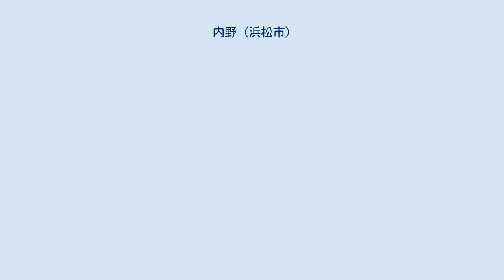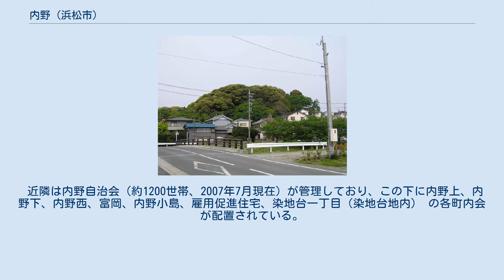内野 (浜松市)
浜北区の町・字
日本 」 静岡県 」 浜松市 」 浜北区 」 内野 (浜松市) 内野（うちの）は静岡県浜松市浜北区西部の地名。
 御陣屋川堤防の桜並木 内野は平坦な場所に位置し、水田が多い。
地域西側を流れる御陣屋川は、護岸工事が行われていない箇所が多く、水生生物の宝庫として地元の人に親しまれている。
北で平口、東で小松、南東で東区西ヶ崎町、南西で東区有玉北町・半田町、西で染地台・内野台と接する。
 区域の大半が内野台、染地台として区画整理事業が進んだことで 当町域から分離され、一部の土地が飛び地となっている。
 染地台は内野台、半田山、有玉台などに連なる市内北部の新興住宅地の中心としての発展が期待される。
 近隣は内野自治会（約1200世帯、2007年7月現在）が管理しており、この下に内野上、内野下、内野西、富岡、内野小島、雇用促進住宅、染地台一丁目（染地台地内） の各町内会が配置されている。
 2018年（平成30年）12月1日現在の世帯数と人口は以下の通りである。
 当地内に鉄道は通っていない。
 赤門上古墳 町内の警察の管轄区域は以下の通りである。
 ※内野台は南西と北西の2ヶ所で接している。